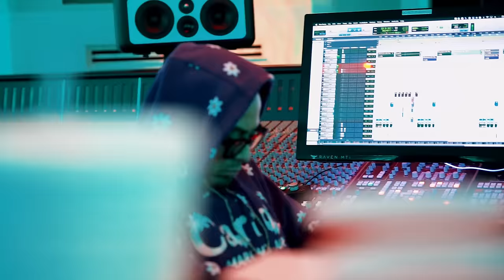Smiles Official - Runnin Plays feat. Woop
Runnin Plays Official Video